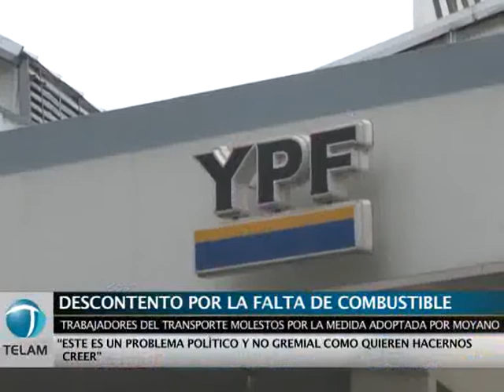Descontento en la calle por la falta de combustible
Trabajadores del transporte, taxistas y choferes preocupados por la falta de suministro recorren la ciudad y hacen largas colas en busca de combustible, víctimas de la medida de fuerza adoptada por el Sindicato de Camioneros que impidieron el abastecimiento de las estaciones de servicio
"Yo tengo que trabajar y no consigo gas oíl, tengo una familia que mantener y si no trabajo no tengo para darles de comer" adelantó un chofer de transporte de pasajeros a Télam
Varios de los trabajadores encuestados coinciden en que "este es un problema político y no gremial como quieren hacernos creer" dijo un taxista luego de recorrer toda la ciudad en busca de nafta.